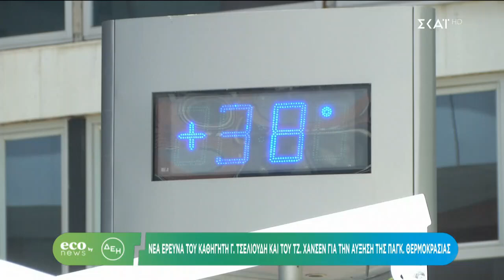ECO NEWS BY ΔΕΗ | 21/11/2023